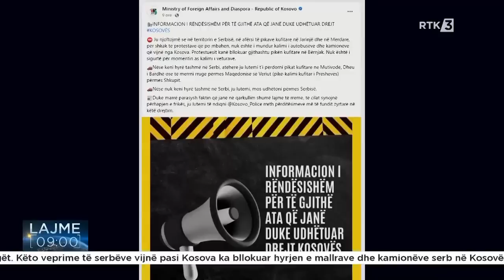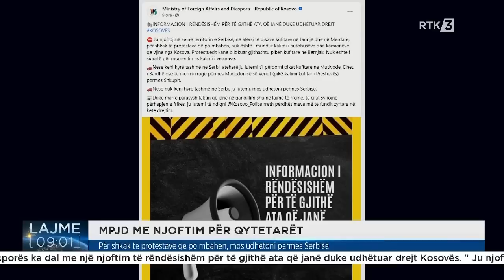Lajme 09:00 20.06.2023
Lajme 09:00

𝐖𝐄𝐁: 𝐫𝐭𝐤𝐥𝐢𝐯𝐞.𝐜𝐨𝐦